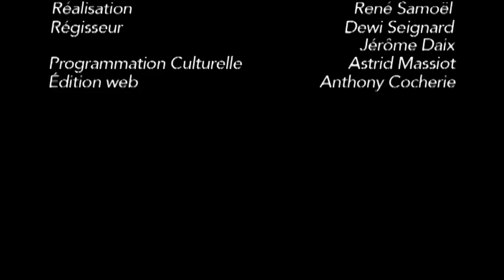Champs libres à... Benoîte Groult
Benoîte Groult, écrivaine féministe, revient sur son parcours le temps d'une rencontre aux Champs Libres, le 9 juin 2011. L'occasion pour elle de démontrer que le féminisme ne relève pas d'une passion ou d'une mode générationnelle. C'est une lutte indispensable.